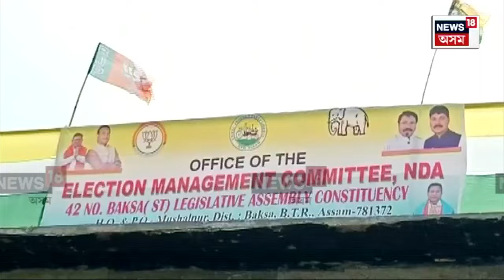Jayanta Basumatary News : কোকৰাঝাৰৰ UPPL প্ৰাৰ্থী জয়ন্ত বসুমতাৰীৰ বিস্ফোৰণ | N18V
Jayanta Basumatary News | কোকৰাঝাৰৰ UPPL প্ৰাৰ্থী জয়ন্ত বসুমতাৰীৰ বিস্ফোৰণ। ৮ এপ্ৰিলত চন্দন ব্ৰহ্মই যোগ দিব UPPLত। চন্দন ব্ৰহ্মৰ যোগদানে UPPLক শক্তিশালী কৰিব বুলি আশাবাদী UPPL প্ৰাৰ্থীগৰাকী